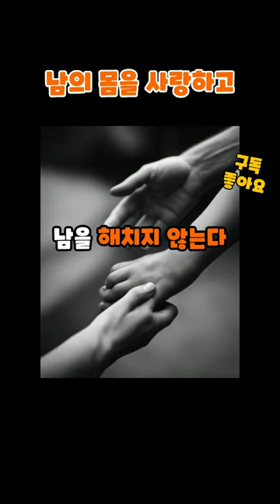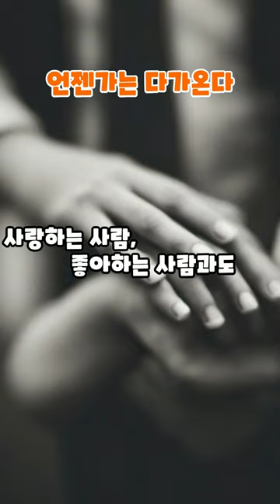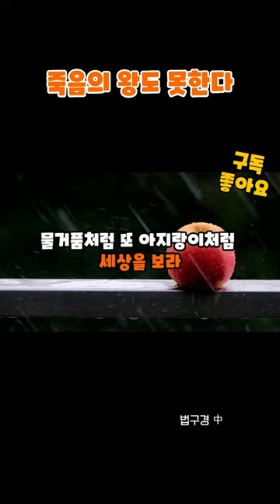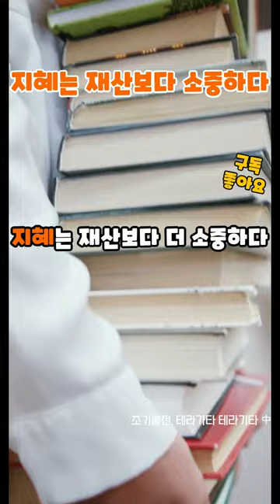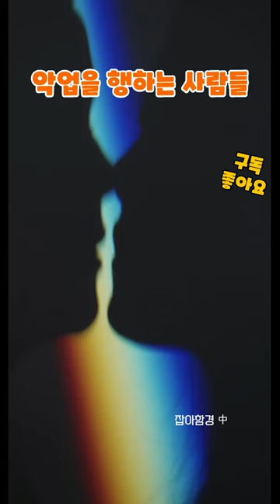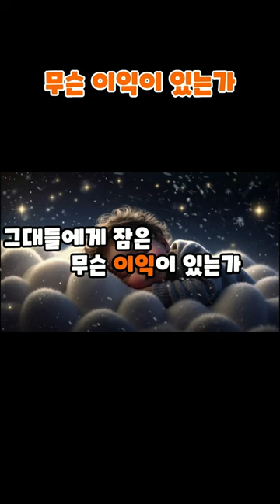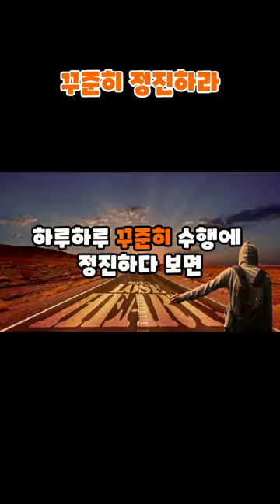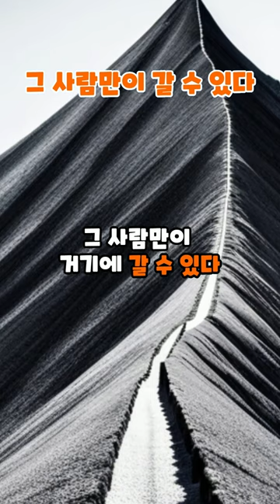추운 겨울 마음을 녹여줄 명언드라마2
23년 12월 21일
영하날씨에
마음을 녹여줄 명언드라마
몸은 추워도 마음만은 따뜻했으면..